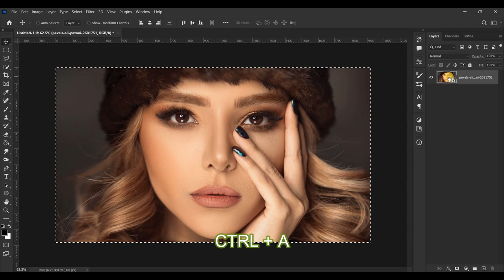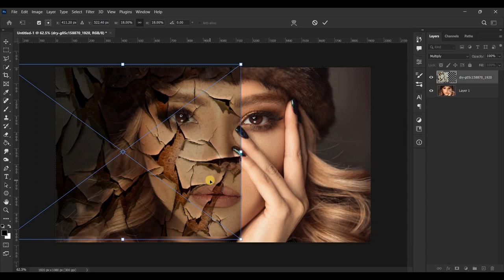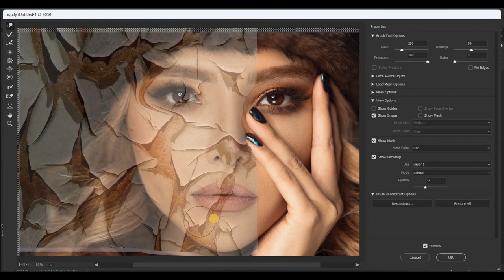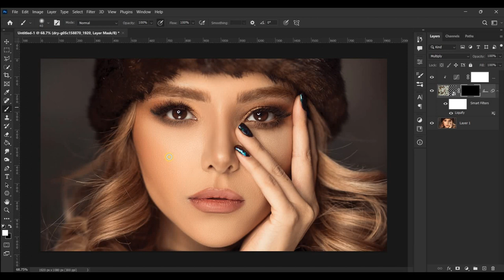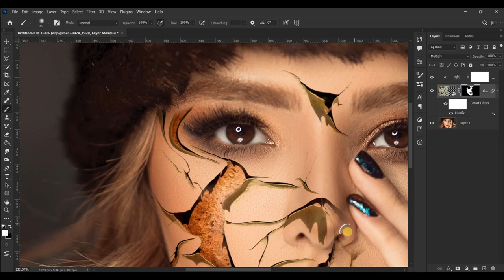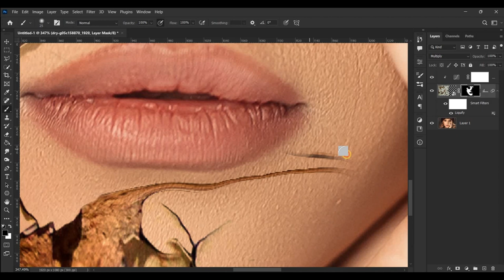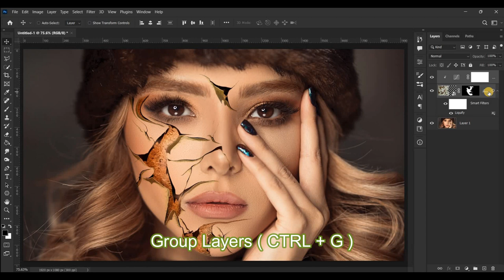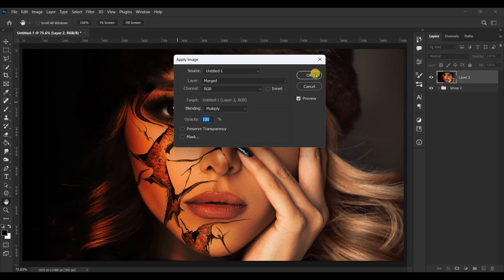Cara Membuat Efek Retak Di Photoshop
Tutorial membuat : efek retak pada kulit wajah

Proses Pembuatan Video Menggunakan Software :
~ Adobe Photoshop
~ Wondershare Filmora